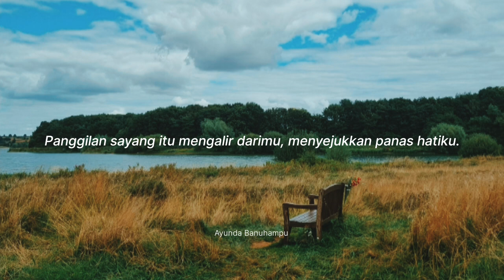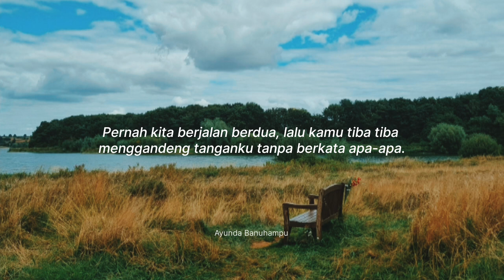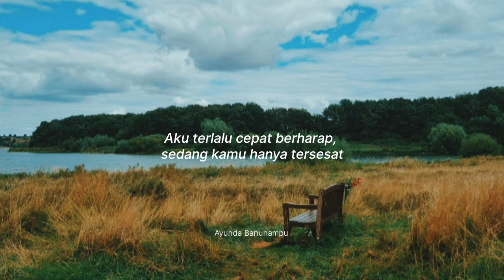Terjebak harapan palsu - Suci Indriyani | Musikalisasi Puisi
Terjebak harapan palsu Karya Suci Indriyani
Suara Ayunda Banuhampu

Musikalisasi puisi | musikalisasi puisi sedih | musikalisasi puisi cinta | puisi